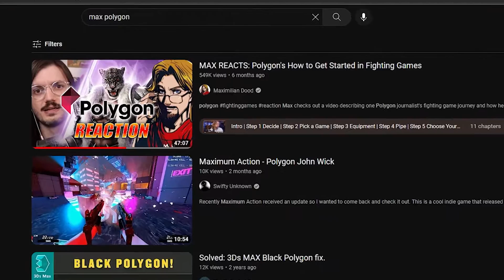The FGC Has A BRIGHT Future || Just Chats W. Shadow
With all of these new upcoming titles for the FGC, I feel it's safe to say that the future of this genre of games is definitely solidified for a while!!
May be time to put the shooters down and finally learn how to do more then button mash!

- Timestamps -
00:00 Introduction and Upcoming Releases
00:40 - 02:51 Fighting Games Never Died
02:52 - 04:45 My History W. Fighting Games
04:46 - 06:49 Max's Reaction to Polygon YT Video
06:50 - 08:43 Purchased Myself A Hitbox
08:44 - 11:23 What Franchise Do I Focus On?
11:24 Outro